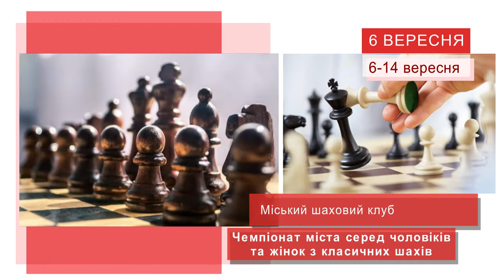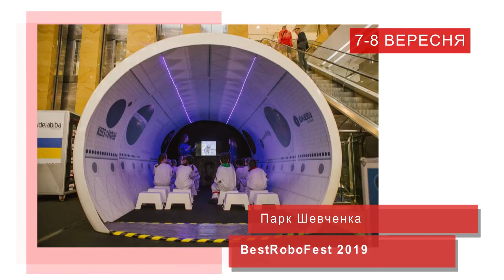Афіша подій у Дніпрі. Ранок з UA:Дніпро 06.09.2019